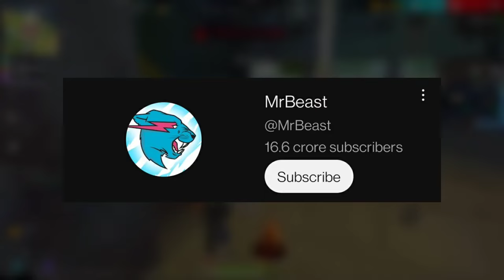Secret Trick😍 How To Get Discounted Vending Machine😍🔥 || Garena Free Fire